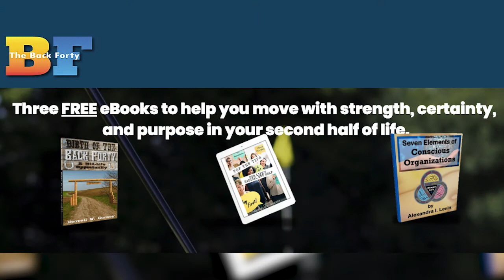Restarting Life after 50: How to Rethink Your Past to Empower Your Future! The Best is Yet to Come!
Have you ever wanted to believe that you can really restart, or really start your life for the first time after 50?  It’s all a matter of perspective, according to Life and Executive Coach Darrell Gurney, who urges us to consider that the only start that matters is the one we do now, and that life was designed that way!  It’s all been a laboratory experiment. Our midlife opportunity is awakening to discover all that we’ve learned from a first half of R & D (research and development) and capitalizing on it to design our second act the way we’ve always wanted it to be!  Darrell’s philosophy: “Whatever has come before has no bearing whatsoever on what comes next for us.  It's about a radical renewing of the mind into belief and action to play big. You have yet to do what you came here to do.  No matter what has come before, the best is yet to come!

Along with partner Alexandra Levin, Darrell Gurney is the co-founder of The Back Forty, a platform and community dedicated to helping others make their second half the best half of life. To learn more about Darrell, Alexandra and The Back Forty,

To get your free e-books to help you move with strength, certainty, and purpose in your second half of life,

For more videos on recreating life after 50 and living with purpose and passion,

2nd Act TV is a resource full of motivation, inspiration and information for men and women over 50! Our content is focused on helping you get the most out of your 2nd half of life.